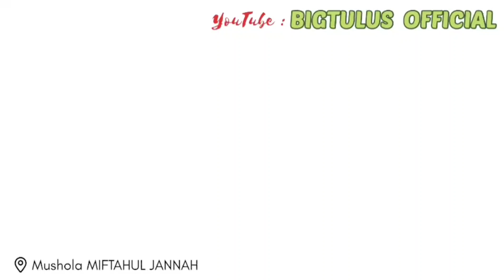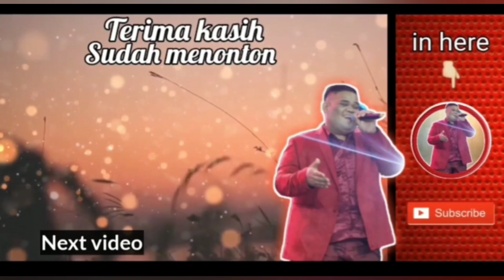TIGA JENIS ILMU LELUHUR || YG KETIGA BAHAYA....